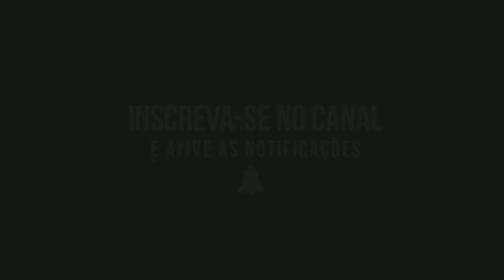RL MONSTRO DE ALFAMEQ NO ENCONTRO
IAE, RAPAZIADA , ESSE VÍDEO É A CONTINUAÇÃO DO ÚLTIMO VÍDEO QUE É DE VÁRIOS GRAU E ALGUNS RL . ESPERO QUE VOCÊS GOSTEM DO VÍDEO .

INSCREVAM-SE E ATIVEM AS NOTIFICAÇÕES